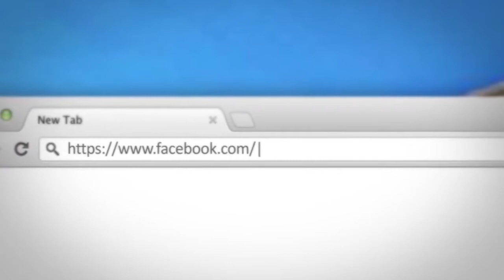Hutbe-Morali i Mire pjese e Besimit-Hoxhe Bilal Teqja-Xhamia Xhura-27/12/2013